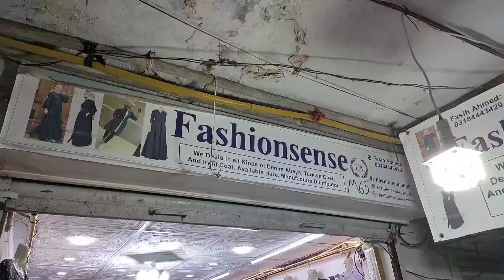Abaya Tips and Tricks: Unlock the Secrets to Effortless Elegance!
In this exciting video, we delve into the world of Abaya with our expert tips and tricks to achieve the pinnacle of elegance and style. Whether you're a fashion enthusiast or simply want to elevate your everyday look, our Abaya tips and tricks have got you covered!

Discover the latest trends, innovative styling ideas, and insider secrets to make a lasting impression on any occasion. We've curated the ultimate guide to Abaya, ensuring you stay ahead in the fashion game.

Join us as we reveal step-by-step instructions and practical hacks to transform your Abaya outfits effortlessly. From casual chic to glamorous flair, our tips cater to all tastes and preferences.